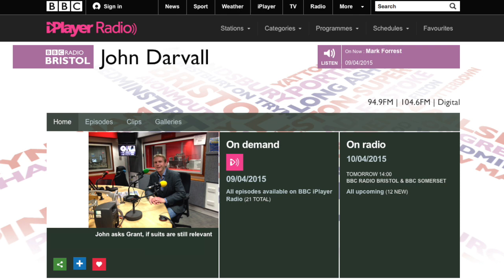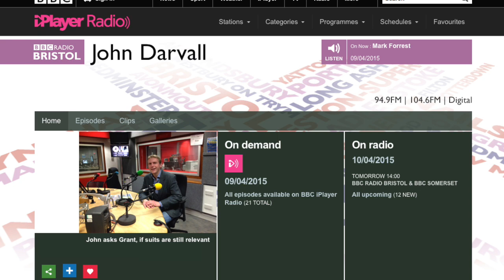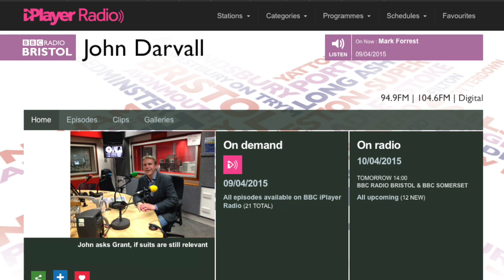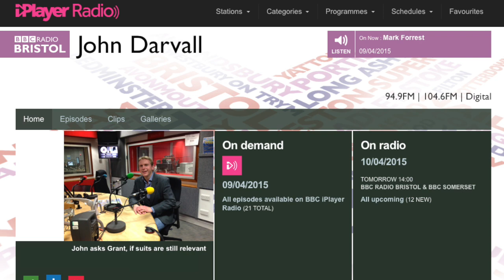John Darvall asks Grant Harrold are suits still relavent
This video is about John Darvall asks Grant Harrold are suits still relavent